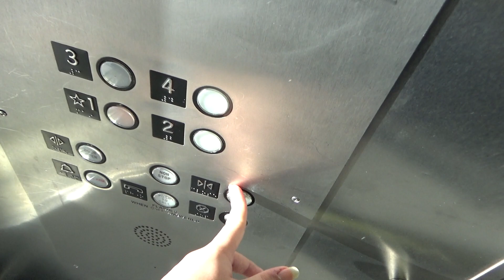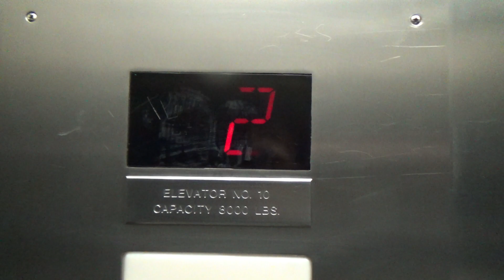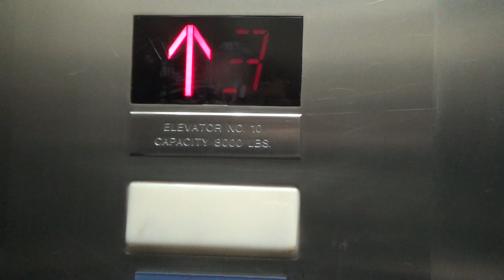Humongous Modernized Montgomery Traction Elevator in Chicago, IL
(Recorded February 13th, 2023) Sadly, this didn't run the best with a very rough stop on the way down and a messed up indicator
WARNING: Any comments that display the building's name, address, or specific location will be removed instantly, even if it can be seen in this video! No exceptions!